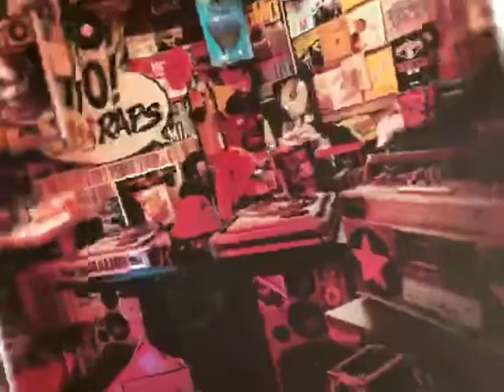WoNKed Records 039: Doug Smuggler & Mr Eyez - Sukka MC's (Heavy Duty Brothers Remix)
WoNKed Records 039:

Doug Smuggler & Mr Eyez - Sukka MC's EP

Track 2: Doug Smuggler & Mr Eyez - Sukka MC's (Heavy Duty Brothers Remix)